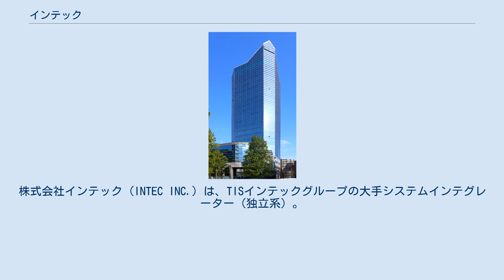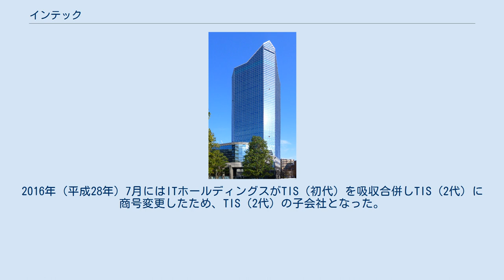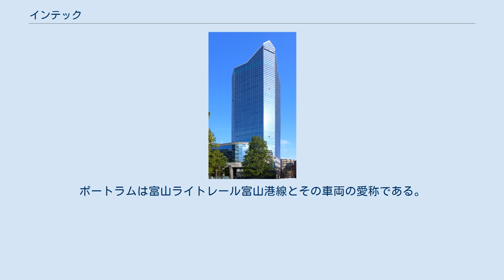インテック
株式会社インテック (INTEC INC.) は、TISインテックグループの大手システムインテグレーター（独立系）。
 ITコンサルティング、システムインテグレーション、アウトソーシング、ソフトウェア開発、ネットワークサービスを提供する、総合ITベンダーである。
社名のINTECは、INformation TEChnologyが由来の一つである。
 大型汎用機が高価だった時代に、共同利用する構想で1964年（昭和39年）に「株式会社富山計算センター」（資本金1,000万円）として創立され、1970年（昭和45年）に商号を「株式会社インテック」に変更している。
 地方の情報処理会社から、積極的な全国展開を行い日本を代表する独立系システムインテグレーターへと成長していった。
 企業向けのビジネスを展開しているため、一般消費者には馴染みが薄いが、過去に「Tri-P（トライピー）」というパソコン通信向けVANサービスを展開していた。
電話料金が高く、全国にアクセスポイントが無い時代に、距離に関係なく一律料金でホスト局に接続できたため、重宝したユーザーも多かった（2005年（平成17年）1月31日サービス終了）。
また、1989年から1990年代前半にかけて家庭用ゲーム機・PCエンジン用ソフトの開発・販売も行っていた。
 研究開発にも取り組み、インテックシステム研究所（インテック・ウェブ・アンド・ゲノム・インフォマティクスと改名後、再びインテックシステム研究所と社名を戻した）を設立し「ネットワークのインテック」の基礎を築く。
その後、IPv6の基盤研究を目的としたインテックネットコアを設立している。
 研究開発により、通信事業者としては初のISDNサービスの実施や、通信カラオケシステムの構築を実施するなど、独自の技術開発力と通信へのノウハウをソフトウェア開発と結びつけたビジネス展開を得意とする。
 1994年（平成6年）に本社ビルとなる23階建て超高層ビル・タワー111を建設した。
 2005年（平成17年）に通信事業を行っていた、インテックコミュニケーションズを吸収合併。
機器販売のアイ・ユー・ケイとソフトウェア開発のインテックソリューションパワーの株式を100パーセント (%) 取得し完全子会社化。
本体のユースウェア事業をアイユーケイに移管する、などのグループ会社再編を実施した。
また、宮地専務取締役が代表取締役執行役員社長に昇格し、中尾哲雄社長が代表権のある会長に就任する人事を発表した。
 2006年（平成18年）10月2日に、インテック（東証1部）とインテック・ウェブ・アンド・ゲノム・インフォマティクス（東証マザーズ）は、株式移転による共同持株会社「株式会社インテックホールディングス」を設立した。
純粋持株会社へ移行することにより、経営効率化と収益力向上を目指すとしていた。
これによりインテック株及びインテック・ウェブ・アンド・ゲノム・インフォマティクス株は上場廃止となり、それぞれの株主はインテックホールディングスの株主となった。
 さらに、TIS（初代）との共同持株会社による経営統合を決定、2008年（平成20年）4月、インテックホールディングスとTIS（初代）が純粋持株会社ITホールディングス株式会社を設立。
2009年（平成21年）10月1日にはインテックがインテックホールディングスを吸収合併した。
2016年（平成28年）7月にはITホールディングスがTIS（初代）を吸収合併しTIS（2代）に商号変更したため、TIS（2代）の子会社となった。
 なお、ワールドインテックとは無関係である。
 1995年頃まではゲームの販売にも携わっていた。
 富山港線インテック本社前停留場 富山県富山市の富山地方鉄道富山港線に「インテック本社前」を名乗る電車停留場がある。
これは2006年（平成18年）4月に富山港線のLRT化と経路変更の際新設された停留場の命名権をインテックが1,500万円で買い取ったもの。
タワー111の北側にある。
 2003年（平成15年）に相次いで、中国二箇所にソフトウェア開発の拠点を設置し、オフショア開発を積極的に進める一方、本社のある富山市に人員リソースを集中させ、中国拠点を組み合わせた低コストなソフトウェア開発を目指す「ソフトウェア工場」構想を掲げ、推進している。
2006年（平成18...